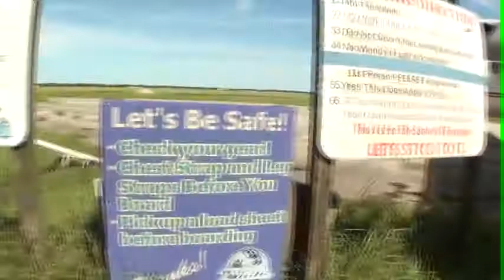Marci 11.08.2015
Tandem skydive